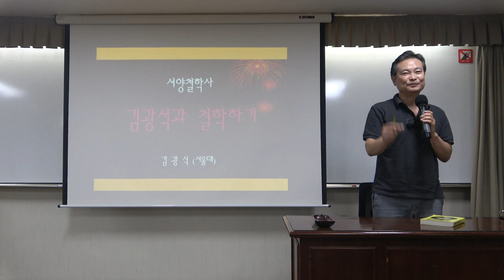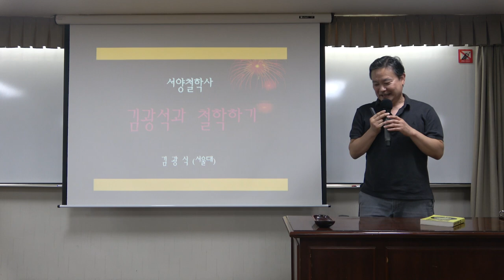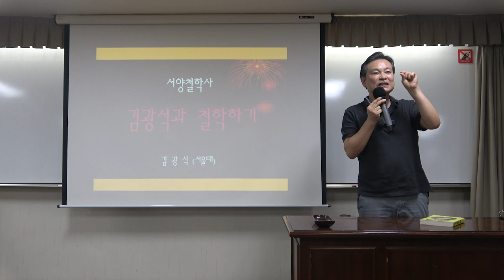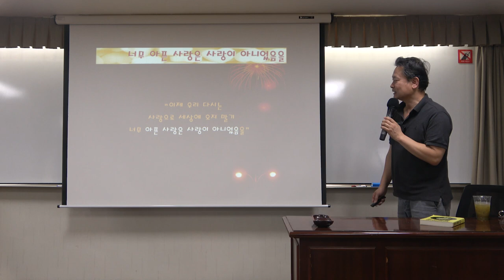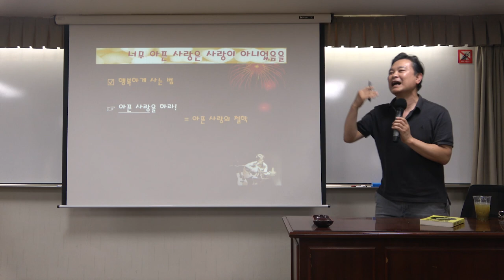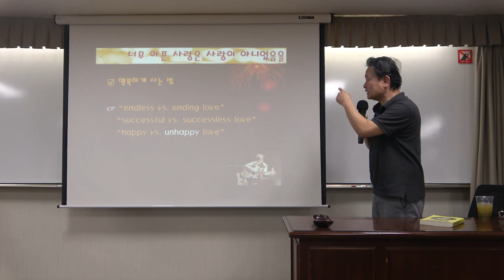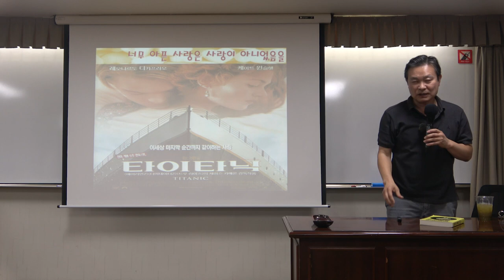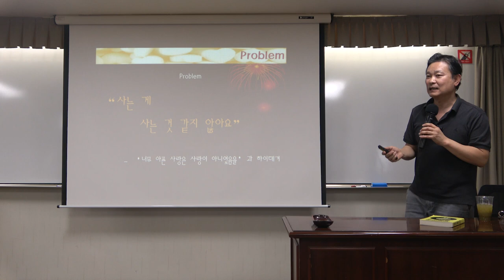김광석과 철학하기_10강(1)_김광석 vs 하이데거 : ‘너무 아픈 사랑은 사랑이 아니었음을’과 죽음의 철학 - 시간 중심 가치론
10강(1) 김광석 vs 하이데거 :  ‘너무 아픈 사랑은 사랑이 아니었음을’과 죽음의 철학 - 시간 중심 가치론

* 10강 주요내용 : 김광석 vs 하이데거 :  ‘너무 아픈 사랑은 사랑이 아니었음을’과 죽음의 철학 - 시간 중심 가치론

*핵심어 :  서양철학사, 하이데거, 실존주의, 죽음